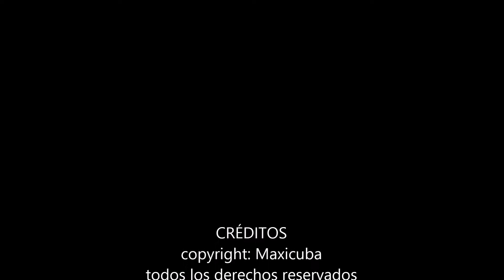Trinidad 0273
Casa en Trinidad, Sancti Spíritus, se encuentra en la zona monumental del casco histórico. Por su céntrica ubicación está solo a 5 minutos de la Plaza Mayor, la Casa de la Trova, la Casa de la Música, la famosa Escalinata y otros lugares de interés (como museos, tiendas y galerías de arte). Absolutamente céntrica, es perfecta para disfrutar a fondo del casco histórico.

LA CASA
La casa es de época colonial, de estilo español y fue construida en el siglo XVIII (año 1723). La sala y la saleta aún conservan sus techos originales aunque la otra parte de la casa está reformada y su interior es de estilo  moderno.
Posee un patio central (típico en las casas coloniales) ideal para relajarse, cenar o simplemente tomarse un cóctel. Tiene plantas y árboles que dan sombra y está equipado con mobiliario de jardín.
Los clientes pueden acceder libremente al patio, el comedor interior y el salón.